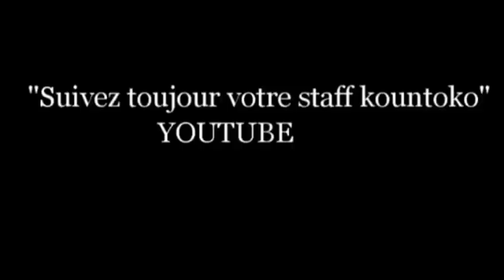kountoko Nimafo N'difa 2 Film guinéen version malinke